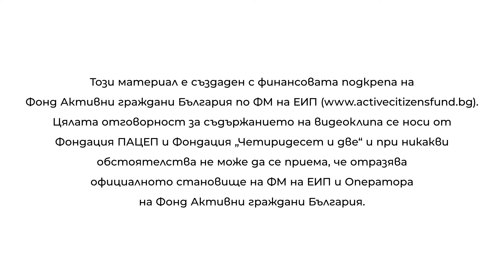Видеоурок 1 - как да чуят посланието ни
Човек денем е бомбардиран от над 3000 послания – по радио, ТВ, на всеки сайт в интернет, билбордове или дори от хора, които искат да ви продадат нещо и викат след вас на улицата. Това е шум, много шум. И, за да оцелее, всеки един от нас се е приспособил към този шум и не му обръща никакво внимание.
Представете си сега, че все пак се опитвате да схванете посланието на едно видео. Просто ей така на инат. Но то е дълго, сложно и не ви докосва по никакъв начин. Тогава полагате усилия, става трудно, горите енергия, а никой не иска да хаби енергия за непонятни неща. Обичаме да ни е лесно и интересно.
С този видеоклип ще ви дадем идеи как да структурирате своето послание така, че то да има потенциала да бъде чуто и разбрано от публиката по време на събитие, или когато заснемете свое собствено видео.
Този материал е създаден с финансовата подкрепа на Фонд Активни граждани България по ФМ на ЕИП Цялата отговорност за съдържанието на документа се носи от Фондация “Четиридесет и две“ и Фондация ПАЦЕП и при никакви обстоятелства не може да се приема, че отразява официалното становище на ФМ на ЕИП и Оператора на Фонд Активни граждани България.
Основната цел на проект „За гражданите и техните организации“ е подобряване на информираността на гражданите за ролята на неправителствените организации в обществото.